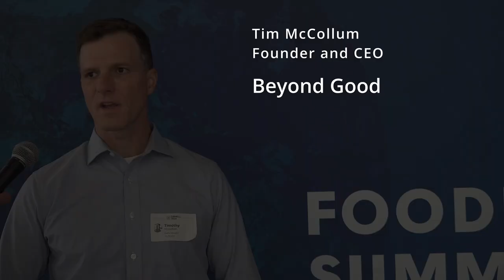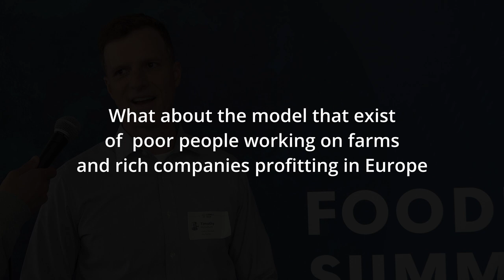Tim McCollum Founder and CEOBeyond Good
Tim McCollum never set out to redesign the global chocolate industry.

He grew up playing sports, avoiding homework, and roaming the woods of a small town in New Jersey.

After graduating from Denison University, Tim signed up for the Peace Corps. Two years in Madagascar provided amazing sunsets, seafood, and a window into a small corner of the world that became the foundation for Beyond Good, the Brooklyn-based chocolate and vanilla company he established in 2007.

Beyond Good makes chocolate in Africa.  It sounds easier than it is. But the concept is simple.  And this simple change … changes every broken dynamic in the chocolate industry. By making chocolate in Africa, Beyond Good has created a business model where cocoa farmers earn a thriving wage, 100% traceability to farm-level is unavoidable, and reforestation and conservation happen (almost) automatically.

Tim has been recognized as a Leader of Change by the United Nations and named to Food and Wine’s 30 Under 30 list of Americans for “changing the way we eat and live.” Beyond Good has been twice recognized as one of the world’s most innovative companies by Fast Company and has been featured in The Wall Street Journal, The New York Times, Fast Company, Forbes, National Geographic, Bloomberg, The Guardian, Saveur Magazine, and more.

Tim lives in New York City with his amazingly stoic wife, Catherine, and their two kids, Cliff and Clara. They spend their spare time playing chess (Catherine always wins), splitting wood, eating sausage, growing asparagus, and tending to a cottage garden that anchors the local hummingbird, butterfly, and bee populations.